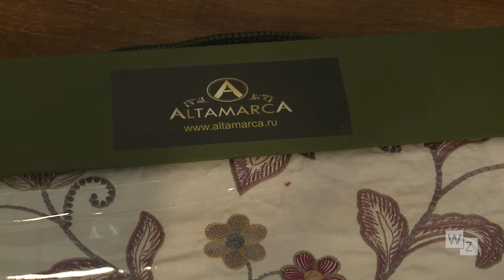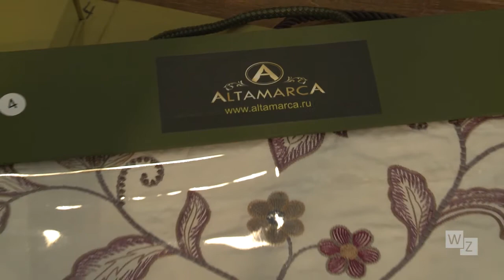Элитис (Altamarca). Россия Обзор Heimtextil Russia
Компания еще в 90-е годы одной из первых привезла в Россию известные европейские бренды, такие как Dedar, Pierre Frey и другие дизайнерские имена из элитного сегмента декоративных тканей. Элитис по-прежнему предлагает большой выбор коллекций мировых брендов под заказ. Помимо этого компания собрала собственную коллекцию тканей, произведенных на китайских фабриках, которую представила на выставке Heimtextil Russia.

Трендовые цвета и фактуры, созданные на европейских станках в классических и современных дизайнах. Нас удивило сочетание высокого качества, натуральных составов и невысокой цены.
«Элитис» также предлагает предметы мебели собственного производства.
Нам запомнились:
- яркие вышивки, классический дизайн с птицами и типично китайский мотив с карпами;
- роскошные неоклассические дизайны с состаренным золотом;
- современные фактуры c блеском в тренде «Discovery».